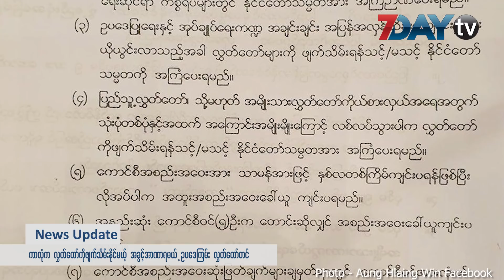ေနာက္ဆံုးရ ေန႔လယ္ခင္းသတင္းမ်ား -News Update on Myanmar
ကာလုံက လွှတ်တော်ကိုဖျက်သိမ်းနိုင်မယ့် အခွင့်အာဏာရမယ့် ဥပဒေကြမ်း လွှတ်တော်တင်၊  ဘင်္ဂါလီတွေအပေါ် ဒေါ်အောင်ဆန်းစုကြည်ရဲ့ မှတ်ချက်ကို စိတ်ပျက်ခဲ့ဖူးကြောင်း ကင်မရွန်ဖွင့်ဟ၊  မက္ကဆီကိုစီးတီးမှာ လူပေါင်း သန်းနဲ့ချီ ပါဝင်ပြီး ငလျင်ဘေး လက်တွေ့ လေ့ကျင့်မှု ပြုလုပ် သတင်းများနှင့်  တွေ့မြင်သူတိုင်း အံ့ဩခဲ့ကြတဲ့ အိန္ဒိယက လယ်ထွန်စက်ရထားဆိုတဲ့သတင်းအပါအဝင် ဒီနေ့ နောက်ဆုံးရ Update News တွေကို တင်ဆက်ပေးလိုက်ပါတယ်။